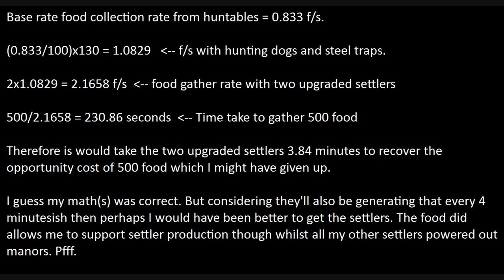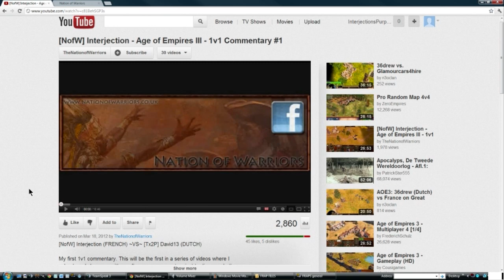[NofW] Interjection | AoE 3: No Rush 40 / Treaty NB Guide | Eco Guide Only | Age of Empires 3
I do not upload videos to this channel anymore.

Age of Empires 3 - AoE 3

The Build Order is actually to long for the description so follow this link to get it: (link no longer works sorry)

I am aware that using the British livestock cards to build an eco is far more effective than what I show here, but I felt that doesn't represent all the civs very well - it's very British only and this is a general guide to building a general treaty eco.